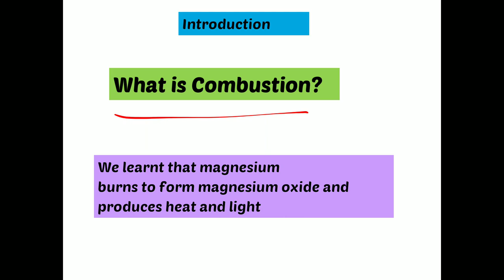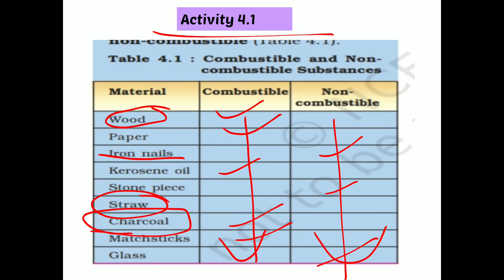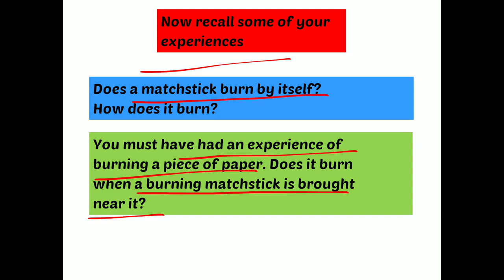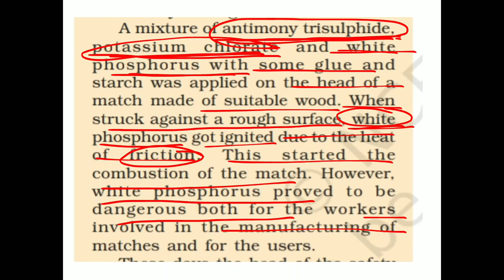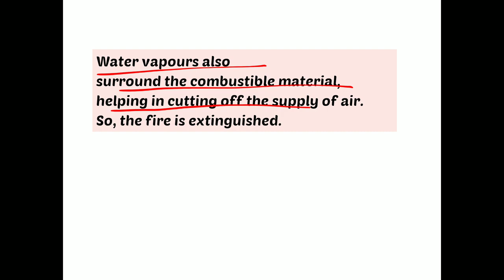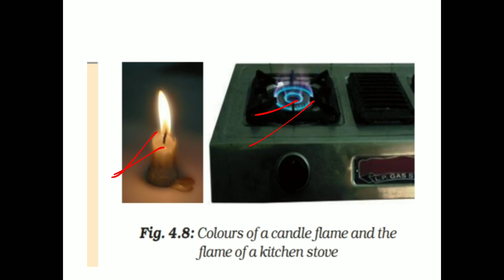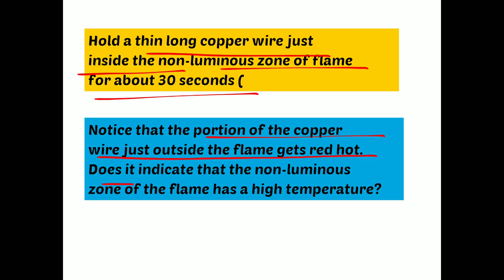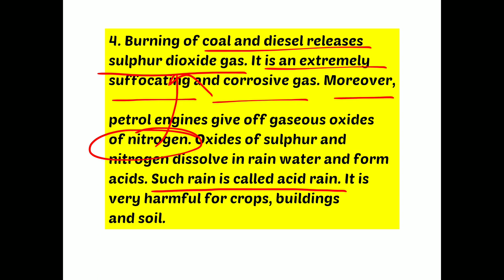ncert class 8 science chapter 4|Combustion and Flame|Full chapter explained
ncert class 8 science chapter 4 explanation
chapter 4 explanation of ncert class 8 science
chapter 4 of ncert class 8 science
Combustion and Flame
Combustion and Flame chapter explanation of ncert class 8 science
Combustion and Flame chapter of ncert class 8 science
ncert class 8 science chapter 4 explanation by sumod science